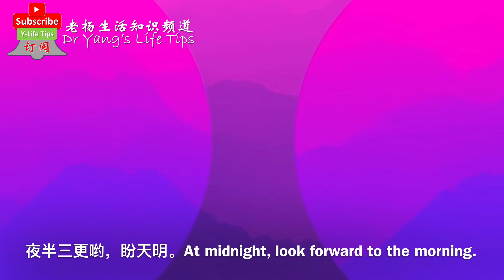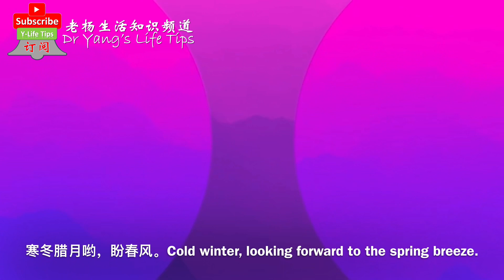宋祖英演唱过的“映山红”（Rhododendron simsii ）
Rhododendron simsii
映山红

歌曲，老杨翻唱

《映山红》，陆柱国作词，傅庚辰作曲，是影片《闪闪的红星》的插曲。是一首江西民歌风格的歌曲。《映山红》的原唱者是邓玉华，较有影响力的翻唱者有：刘欢、宋祖英、廖昌永、黑鸭子等。

Song, Lao Yang cover

"Red Mountain", written by Lu Zhuguo and composed by Fu Gengchen, is an episode of the film "Shining Red Star". It is a Jiangxi folk song style song. The original singer of "Mountain Red" is Deng Yuhua, and the more influential singers are: Liu Huan, Song Zuying, Liao Changyong, Black Duck and so on.